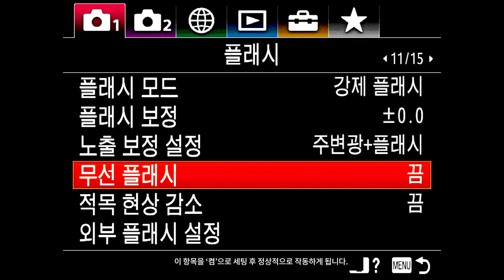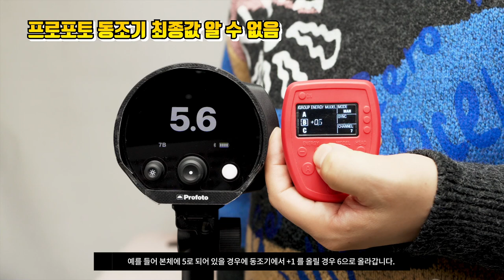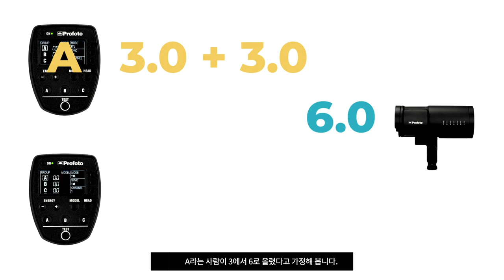프로포토(profoto) 입문자를 위한 정보 (b10 plus 후기)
고독스와 프로포토 조명이 다른 점들을 정리해 보았습니다.

프로포토 조명으로 변경 시 기존 보웬스마운트 소프트박스와 리플렉터를 이용할 수 있는 방법을 알려드립니다.

프로포토 b10 plus, b10 사용 후기 그리고 촬영한 사진을 담아보았습니다.

프로포토 조명에 대한 의견은 저의 개인적인 견해이며 참고만 해 주시기 바랍니다.

감사합니다.

BMG